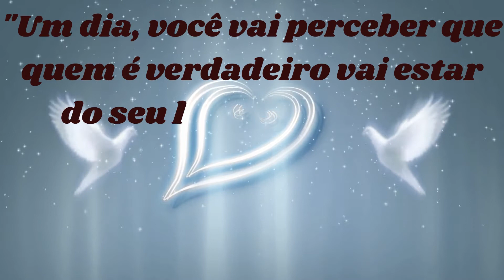AMIZADE VERDADEIRA E AQUELA QUE NASCE SEM MOTIVOS!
Uma pessoa triste tentando fazer a outra pessoa triste sorrir. Isso se chama amizade, a verdadeira amizade.